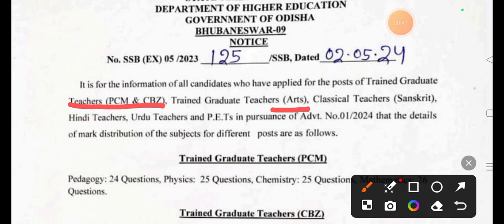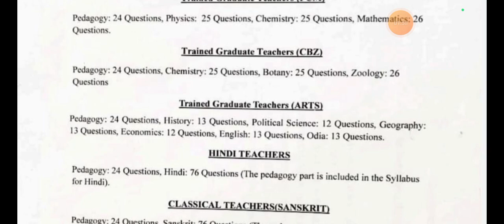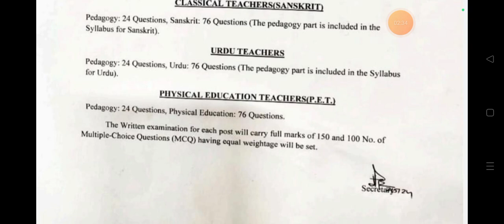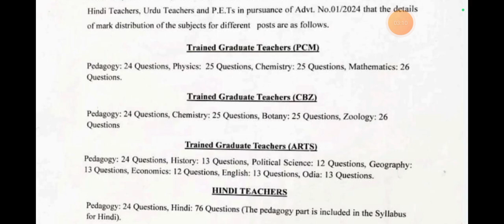Odisha SSB TGT teacher syllabus 2024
Odisha SSB TGT Teacher Syllabus 2024 Overview
The SSB Odisha syllabus serves as a comprehensive guide for candidates preparing for various teaching posts in the state’s government schools. It consists of subjects like pedagogy, science, mathematics, arts, English, and physical education, providing a structured framework for exam preparation.

SSB Odisha Teacher Recruitment 2024 Overview
Conducting Authority State Selection Board, Odisha
Exam Name SSB Odisha Teacher, SSB Teacher, Odisha Teacher
Exam Date To be Announced
Exam Category Recruitment
SSB Odisha Teacher Vacancies 2640 vacancies
Examination Mode Online
Educational Qualification Candidates who have completed their Graduation from a recognised university with 55% marks in aggregate.
Frequency Annual
Official Site ssbodisha.ac.in

The syllabus for the Odisha Teacher exam encompasses various subjects, each with its set of topics from which questions will be drawn. The State Selection Board officials have provided the SSB Odisha Teacher syllabus covering pedagogy, science, mathematics, arts, English, and physical education. Below is the latest syllabus for all subjects:

Subjects Topics
Pedagogy Learning Process/ Pedagogy: Understanding the learning process, Organizing Learning, Addressing Classroom Diversity, Assessing the Learner/Performance (Evaluation): Assessment and Evaluation, Assessment and Learning, Test Construction, Pedagogy, Planning & Evaluation: Pedagogy, and Programme Planning & Evaluation
Science Motion, Gravitation, Properties of Matter, Sound, Optics, Electrostatics, Current Electricity, Electromagnetic Induction, Basics of Matter, Structure of Atom, Chemical Bonding, Chemical Reactions, General Principles of Extractions of Metals, Hydrocarbons
Mathematics Set Theory, Relations and Functions, Number System, Calculus, Quadratic Equation, Sequence and Series, Probability, Trigonometry, Mensuration, Linear Equation
TGT Arts Great Rulers of Ancient India, Development of Arts, Mughal Architecture, Rise of British, Growth of India Nationalism, Indian National Movements, World War I, World War II
Physical Geography Physical Geography of India, Globe and Maps
Indian Economy Current Challenges of Indian Economy, Economic Development, Money and Banking
English Comprehension, Grammar and Usage, Teaching Aptitude
Physical Education Principle of Physical Education, Sports Psychology, Organisation, Administration and Recreation, Anatomy and Physiology, Officiating and Coaching, Methods of Physical Education
Odisha SSB TGT Teacher Exam Pattern 2024
Candidates preparing for the SSB Odisha Teacher Exam should familiarize themselves with the exam pattern for each subject to grasp the allocation of marks and other essential details. Below, detailed exam patterns for TGT (PCM), TGT (CBZ), TGT (Arts), Hindi Teacher, Classical Teacher (Sanskrit), Urdu Teachers, and P.E.T. are provided to help candidates in their preparation.

Odisha SSB TGT (PCM) Exam Pattern
Here’s the examination pattern for the SSB Odisha TGT (PCM):

The SSB Odisha TGT (PCM) Exam Pattern covers three main subjects: Physics, Chemistry, and Mathematics.
Additionally, there is a dedicated section on pedagogy, encompassing subject-wise pedagogical questions.
The marks distribution for the Odisha SSB TGT (PCM) exam is as follows: Pedagogy (24 Questions), Physics (25 Questions), Chemistry (25 Questions), and Maths (26 Questions).
In total, there are 100 questions in the question paper for this exam.
Subject Number of Questions
Pedagogy 24 Questions
Physics 25 Questions
Chemistry 25 Questions
Maths 26 Questions
Total 100 Questions
Odisha SSB TGT (CBZ) Exam Pattern
Below is the examination pattern for the SSB Odisha TGT (CBZ):

The SSB Odisha TGT (CBZ) Exam Pattern is structured into four sections: Physics, Chemistry, Mathematics, and Pedagogy.
Candidates will face 24 questions on pedagogy, evaluating their proficiency in subject-specific teaching methodologies.
The marks distribution for the remaining subjects is as follows: Chemistry (25 Questions), Botany (25 Questions), and Zoology (26 Questions).
In total, the examination comprises 100 questions, offering a comprehensive evaluation of candidates’ subject knowledge and pedagogical skills.
Pedagogy 24 Questions
Chemistry 25 Questions
Botany 25 Questions
Zoology 26 Questions
Total 100 Questions
Odisha SSB TGT (Arts) Exam Pattern
Here’s the detailed examination pattern for the SSB Odisha TGT (Arts):

The SSB Odisha TGT (Arts) Exam Pattern encompasses a wide range of subjects,  in the examination.